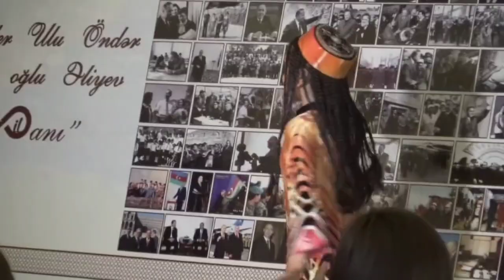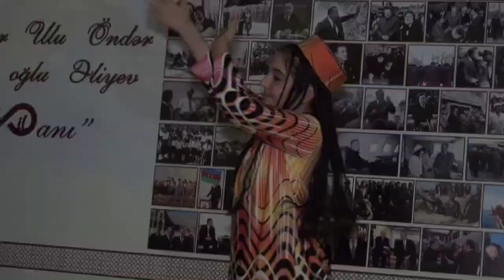Özbək mahnısı "Sağındım"- Mehdi Mayisoğlu. AVMA-nın qurultayında